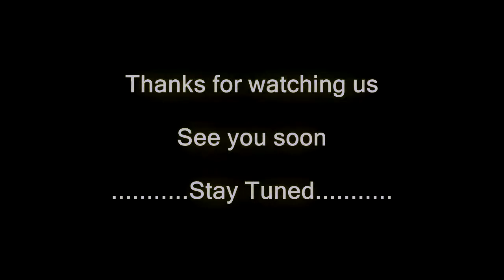Exclusive Talk with Nadeem Shehzad Software Architect | Technical Manager at Deloitte U.S.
Guest: Nadeem Shehzad
Software Architect/Technical Manager at Deloitte U.S.

Important Note: Meri Kahani is a social media vlog just for motivation & awareness.It is not necessary to be agreed with guest's opinion.